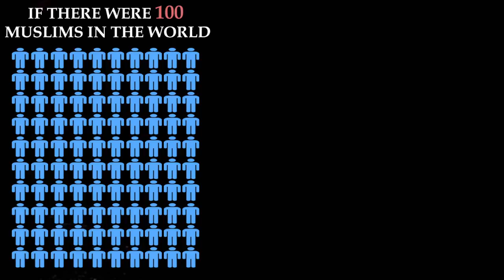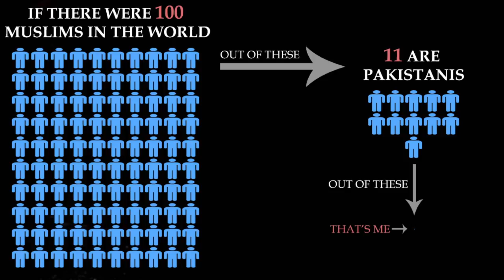Mom, I can get married now | Shahzeb Jadoon | TEDxWartburgCollege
Have you ever taken a minute to think about the privilege some people have? The way we live our lives is based on the circumstances of our privileges. Shahzeb Jadoon from Lahore, Pakistan is a second-year undergraduate student studying Economics, Actuarial Science, & Computer Science at Wartburg College. On campus, Shahzeb is a Hall Council Chair for Student Senate, Resident Assistant for Wartburg Students, Mentor to Freshmen Students, and the Treasurer for International Club. Shahzeb has a passion for learning new things and utillizing them to help people out. After Wartburg, Shahzeb wants to travel the world, get to learn more about the people and their ways of living and then use that knowledge to help everyone out. This talk was given at a TEDx event using the TED conference format but independently organized by a local community.